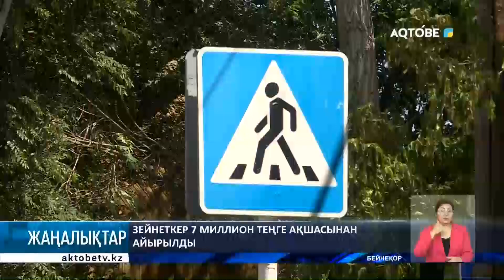Зейнеткер 7 миллион теңге ақшасынан айырылды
Ақтөбелік зейнеткер алаяқтарға 7 миллион теңгесін беріп қойды. Полицейлердің айтуынша кейінгі жылдары мұндай жағдайлар жиілеп кеткен.

Алаяқтар алдау үшін қандай тәсілдерді қолданады? Арнамыздың түсірілім тобы біліп келді.